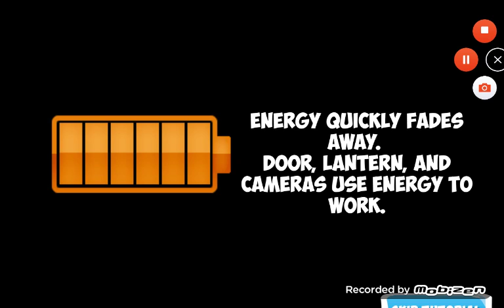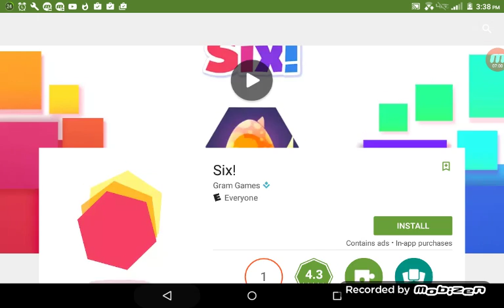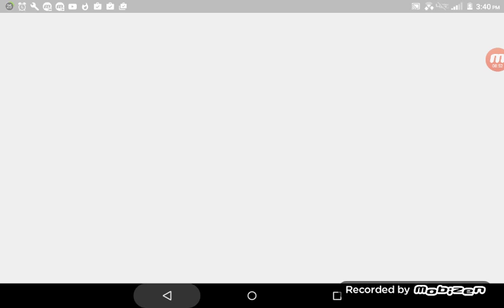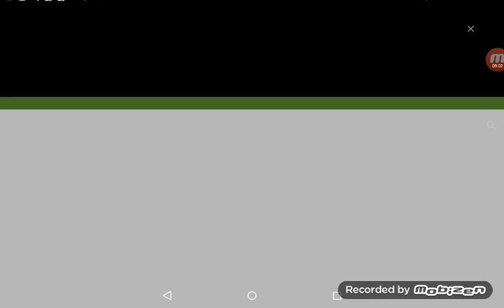I died first night let's play 7 nights at cartoon part one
I can't believe I died first night!!!